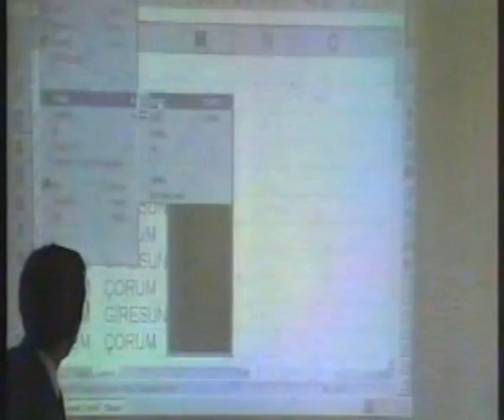Bir Zamanlar Giresun Eğitim Fakültesi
Geçmiş zaman olur ki, hayali cihana değer...
Yıllar öncesinden bir tanıtım...
Nereden nereye...